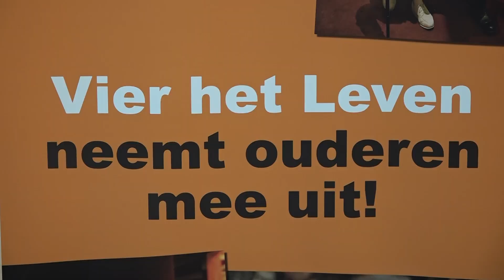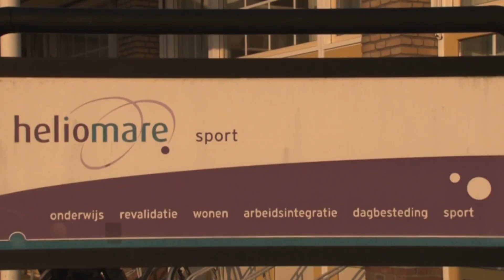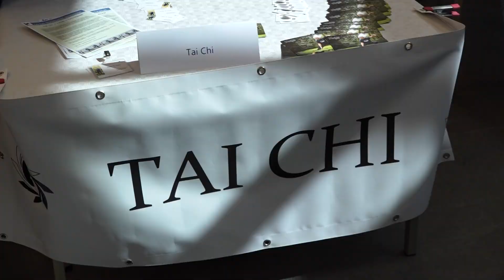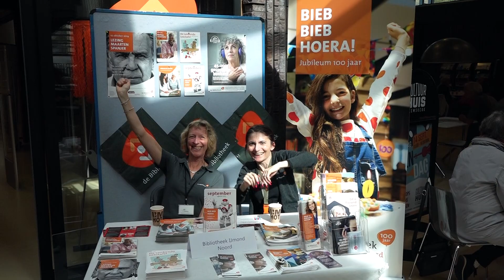Seniorendag Heemskerk 2019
RTV Heemskerk nam een kijkje op de seniorenmarkt die werd gehouden in het gemeentehuis van Heemskerk tijdens de jaarlijkse seniorendag op zaterdag 7 september 2019 .

Abonneer op ons kanaal en kijk ook naar onze reportages op TV via Ziggo kanaal 42 of KPN kanaal 1466, op onze Facebookpagina of via de lokale omroep app ( Appstore of Google Play).